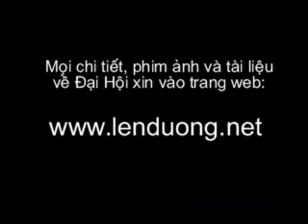DH3 - SBN Interview part 3 of 3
SBN Interview